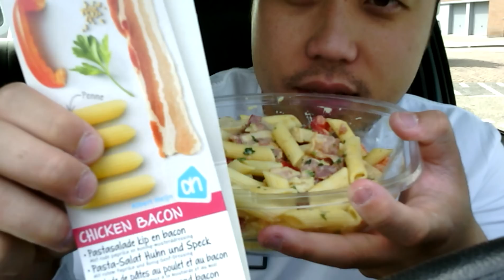ASMR EATING SOUNDS - CHICKEN BACON PASTA SALAD AND ICED COFFEE MACCHIATO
Today I'm doing a lunch break video in my car. Food: chicken bacon pasta sald and iced coffee macchiato!